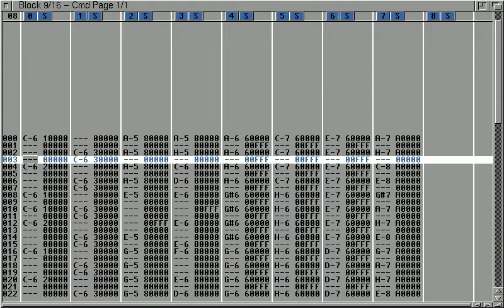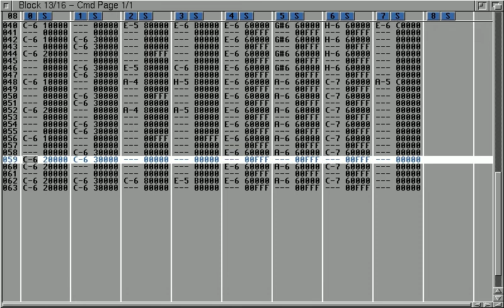Abstieg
I re-arranged a composition of a friend.

MIDI-Sequencer: OctaMED Studio on Amiga 1200
Sound generator: Yamaha SY35
Audio recorded with Audacity
Video generated with E-UAE
Video recorded with XVidCap with single image mode in PNG
Audio and Video assembled with FFmpeg and Flash screen video codec